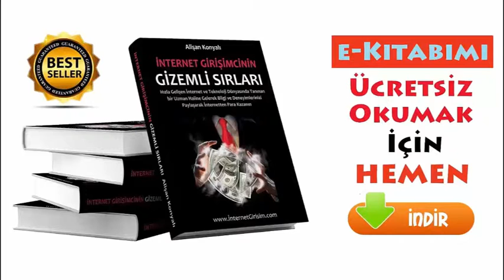Günümüzde En Karlı Yatırım Aracı Nedir? | Alişan Konyalı